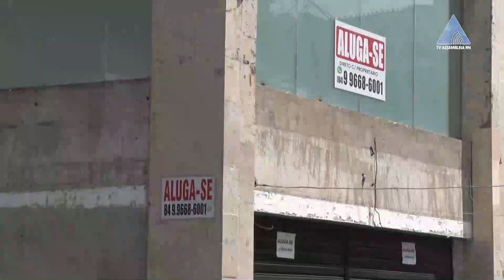TV ALRN - AUD PUB REVITALIZAÇÃO ECONÔMICA DO CENTRO DE NATAL - 26 09 23